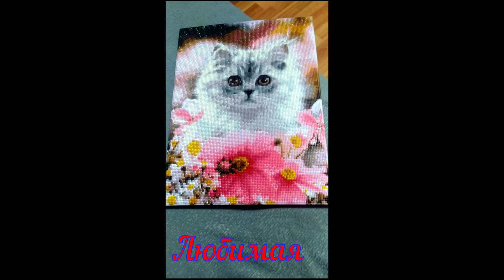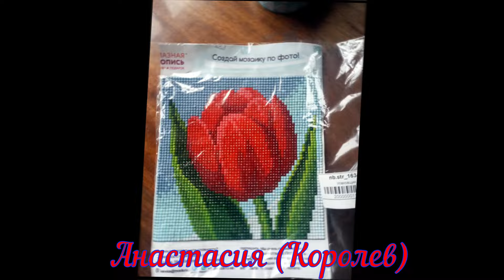Отчет готовых работ по СП "Цветы" от участников группы Вышей Вечер в Телеграмм.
Встречайте! Видео отчёт по СП "Цветы" (с 15 марта по 25 мая 2024г.)  от участников группы Вышей Вечер чат🏠🌺в Телеграмм. Весной у нас прошли несколько СП и этот отчет один из них. Вы увидите готовые картины в технике алмазной мозаики и не только! Я уверена наш пример вдохновит и вас заняться творчеством!
 Меня можно найти на Яндекс Дзен, Rutube и Телеграмм. Присоединяйтесь!!!
Яндекс Дзен
Телеграмм канал 🔥для всех любителей алмазной мозаики и не только!

А ещё я создала ЧАТ в Телеграмм, где мы с вами можем непосредственно общаться и куда вы можете присылать свои работы.  Давайте дружить, обсуждать и делится своим опытом!